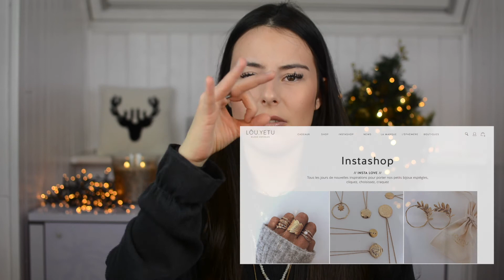MA WISHLIST DE NOËL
Produits mentionnés ⇩

✰ SUIVEZ MOI
INSTAGRAM ‣ @princessemiaxoxo
TIKTOK ‣ @princessemiaxoxo

✰ MONTAGE ET MATÉRIEL
‣ Final Cut Pro X sur Mac
‣ Caméra : Sony ZV-1

✰ ABOUT ME
‣ Mon vrai prénom est Maxime
‣ Mon Instagram : @princessemiaxoxo
‣ Je vis à Bruxelles en colocation avec ma sœur
‣ Je fais un master en stratégies de la communication interactive et collaborative à l’Université Saint-Louis Bruxelles